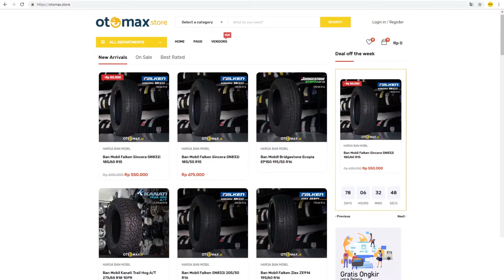Modifikasi Mobil Mazda CX-5 Pakai Velg Milano Ring 18 | by otomax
Mazda CX-5 adalah crossover SUV yang diproduksi oleh Mazda mulai 2012. Merupakan mobil pertama Mazda yang menggunakan desain (KODO - Soul of Motion) yang pertama kali diperkenalkan pada mobil konsep Shinari bulan Mei 2010. Menggunakan platform yang sama dengan Mazda3 dan Mazda6. CX-5 Juga merupakan kendaraan pertama Mazda yang menggunakan teknologi SkyActiv pada mesin dan transmisinya. Pada pertengahan 2015 Mazda meluncurkan versi facelift CX-5, dengan mengubah tampilan eksterior seperti lampu utama, grill depan, velg serta beberapa penambahan teknologi lainnya.
Pada kesempatan kali ini telah memodifikasi Mobil Mazda CX-5 dengan menggantikan Velg lamanya memakai velg dari MILANO Ring 18.
Mau tau gimana keseruannya? tonton terus channel OTOMAX, semoga dapat menginspirasi modifikasi untuk kalian yaa MaxBro...

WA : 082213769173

Disini kami menyediakan berbagai merk ban :

* Ban Import Toyo, Michelin, Yokohama
* Ban Hankook
* Ban Falken
* Ban Maxxis